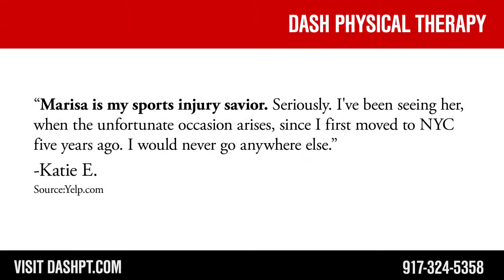DASH Physical Therapy -REVIEWS- NYC Physical Therapist Reviews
Reviewed: ★★★★★

DASH Physical Therapy is a top-reviewed Physical Therapist located in Midtown East, Murray Hill. This video shows some of the excellent reviews and testimonials that have been offered by their happy clients. (Real reviews by real customers)

For more information you can visit them at:
370 Lexington Ave
b/t 41st St & 40th St in Midtown East, Murray Hill